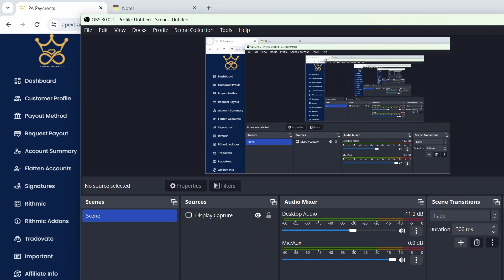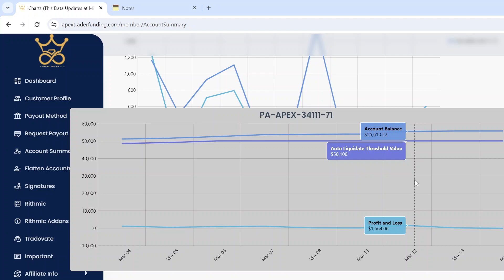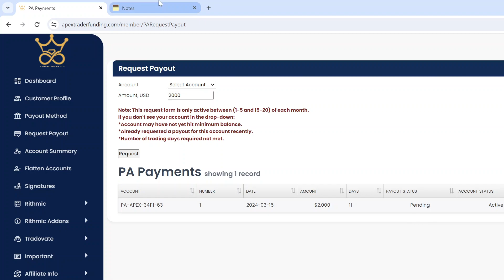requesting $2,000 payout from Apex Trader Funding ( 80% off code- NOBODYZ )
Affiliate link:
Apex Trader Funding :

use CODE 'NOBODYZ ' for 90% discount Apex Evaluations right now